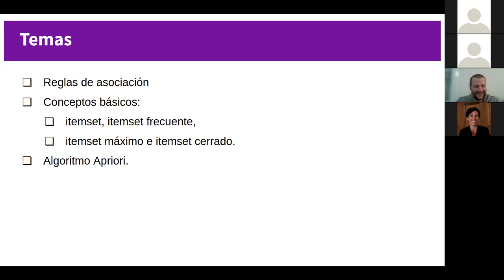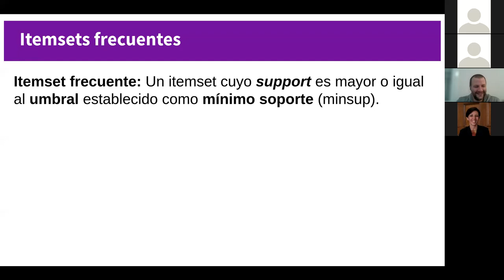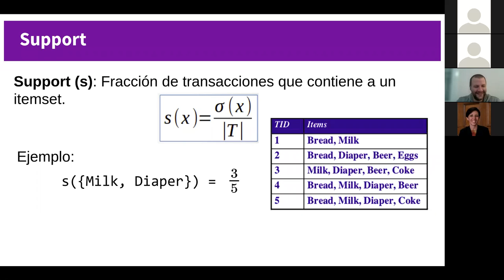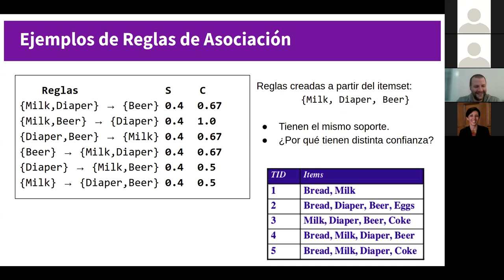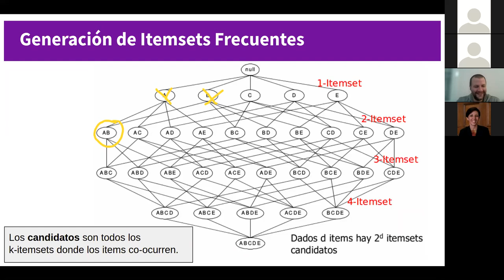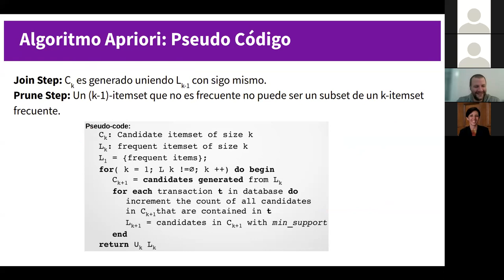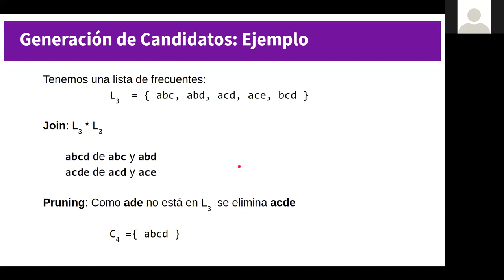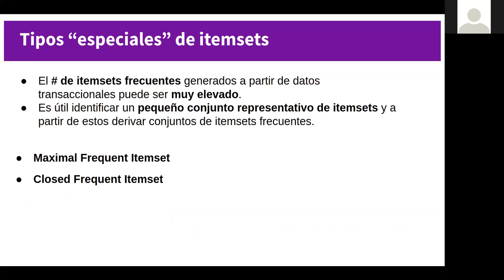Clase 9: Reglas de asociación (Parte 1)